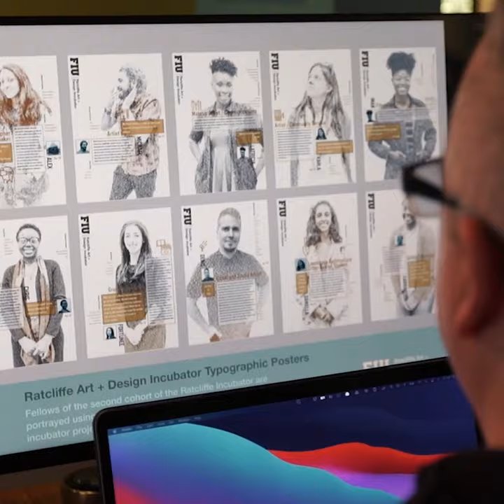CARTA Faculty Highlight - Dimitry Saïd Chamy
Meet Dimitry Saïd Chamy, designer, resident artist and founding faculty member at FIU Ratcliffe Art + Design Incubator. At RA+ID he serves as a mentor and helps non-technical founders design their paths as creative entrepreneurs.

Learn more about RA+ID here: carta.fiu.edu/ratcliffe.